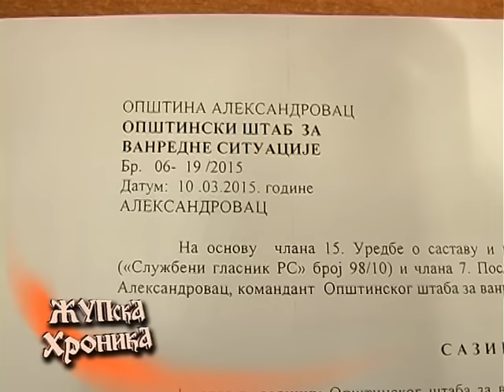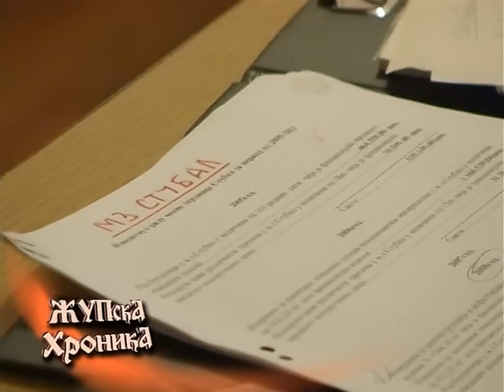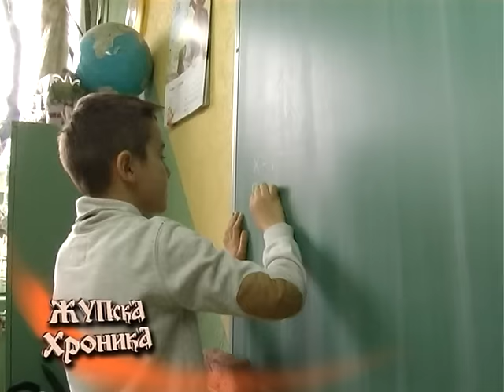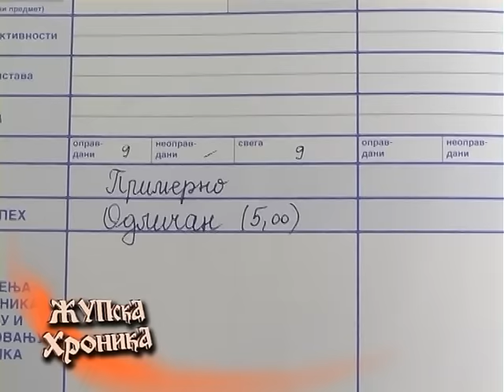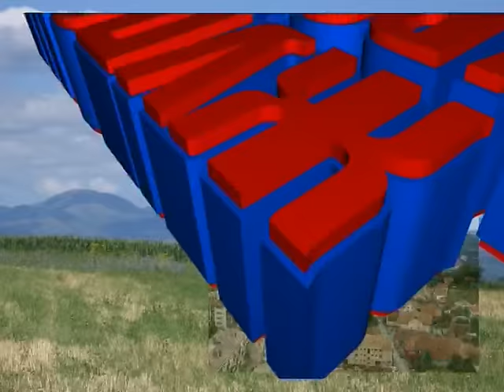69. Zupska Hronika Mart 2015.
- Održana 21. sednica SO Aleksandrovac.
- Opština i Direkcija angažovale svu potrebnu mehanizaciju koja danonoćno radi u planinskom delu Župe da bi se stanovnicima omogućila komunikacija sa svetom.
- Opštinski Štab za vanredne situacije doneo niz odluka na prvoj redovnoj sednici.
- U MZ Stubal održan zbor građana na kojem je bilo reči o aktivnostima i planovima na poboljšanju uslova života i rada u ovom selu.
- Razgovor sa Zvonkom Markovićem, dobitnikom Zlatne plakete.
- SŠ "Sv. Trifun" nastavlja tradiciju - Školska samouprava uspešno organizovana i ove godine.
- Ognjen Arsić najbolji na opštinskom takmičenju iz matematike koje je završni rang takmičenja za učenike trećeg razreda osnovne škole.
- Društvo prijatelja dece nagradilo najuspešnije radove u OŠ "Aca Aleksić"
- Susreti sela 2015: subota MZ Laćisled- MZ Boturići, nedelja MZ V.Vrbica - MZ G. Vrbnica.
- Sport: RK "Župa 54" - RK "Knez Lazar" , hala sportova u 18:00